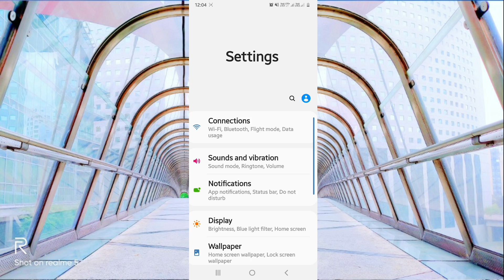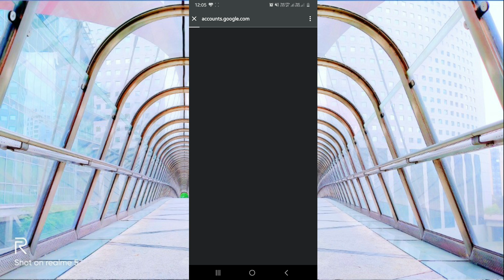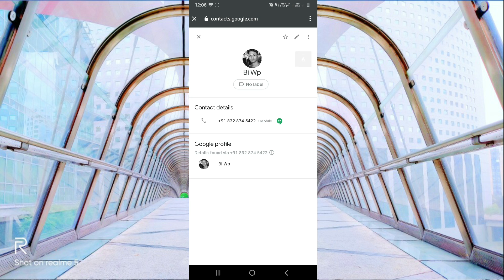how to delete contact number from gmail account/delete phone number from gmail account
delete phone number gmail